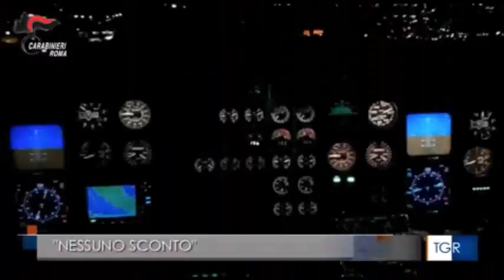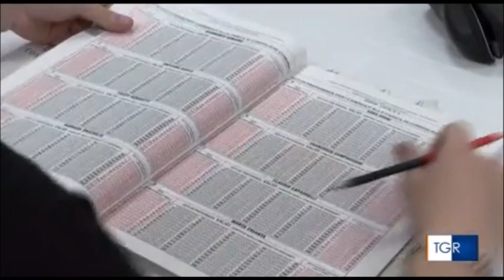Mafia, il ministro Piantedosi scioglie i comuni di Anzio e Nettuno